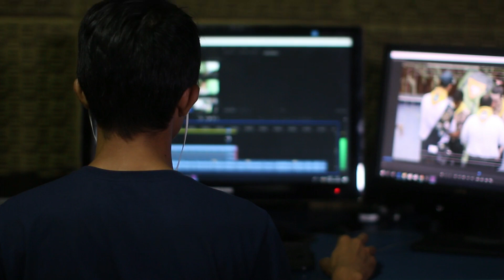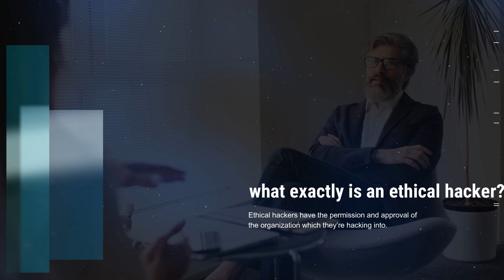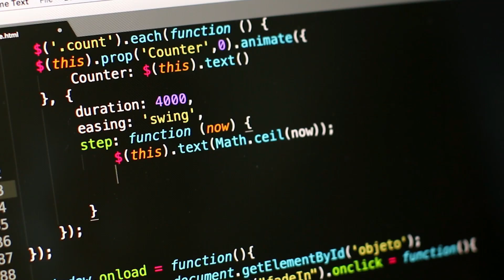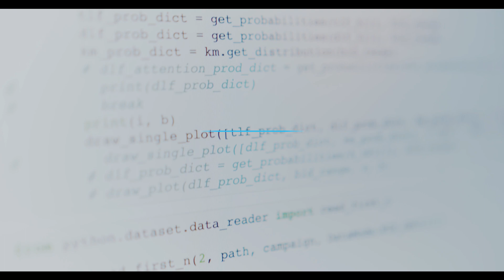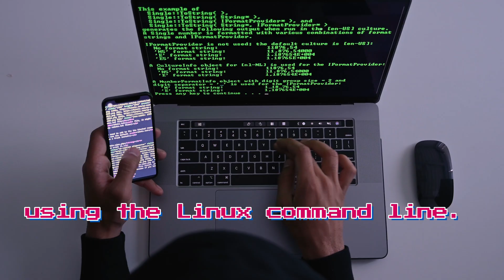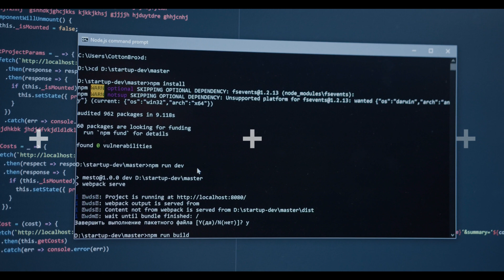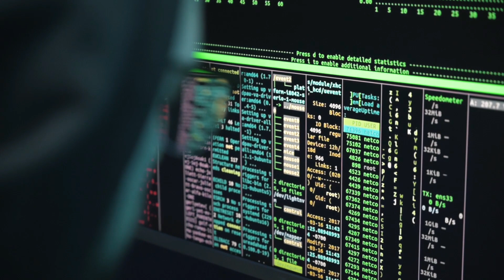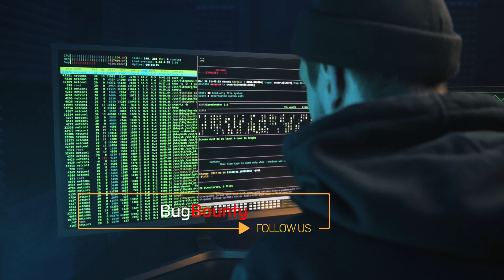Roadmap to Become a Master Hacker!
how to become hacker in 2022, and forever!

I am going to show you the skills one needs to become an ethical hacker, and how to go about mastering them, this will give you a good framework on how to get from newbie, to master hacker.

And which programing language learn to hacking?
If you see this video full, you will start to learn hacking, because you know where you start.
happy hacking.

⏱️⏱️VIDEO CHAPTERS⏱️⏱️
00:00 - Intro
01:00 - what exactly is an ethical hacker?
01:50 - 8 Roadmap of an ethical hacker
01:55 - The 1st Roadmap
02:55 -  The 2nd Roadmap
05:28 - The 3rd Roadmap
05:52 - The 4th Roadmap
07:58 - The 5th Roadmap
08:32 - The 6th Roadmap
09:01 - The 7th Roadmap
10:00  - The last Roadmap
11:00 - Outro

Welcome To HackerJoe Channel.  Joe is here, I'm all about helping you  to know best and amazing things.

it's not just about video creation. Sure, I am posted best and amazing Hacking skill for you .

// Previous videos //

hacker ,
hacking instructions ,
computer hacking tips ,
epic how to ,
how to hack a computer ,
computer hacker ,
security penetration ,
penetration specialist ,
Computer Science (Field Of Study) ,